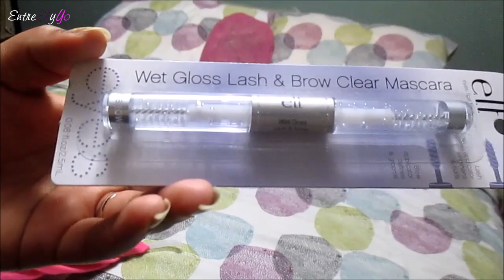PREGUNTAS ABSURDAS!07/01/2014 VLOGS DIARIOS DIA #370